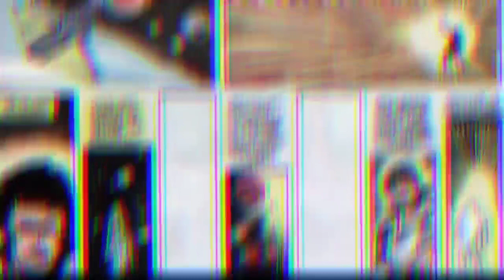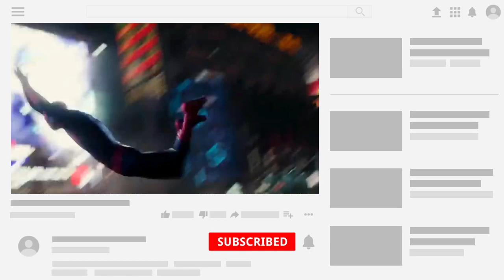Pre-Retcon Beyonder VS Milkman Superman || Supervillains Battle Line || SUPER NERD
So Hey Guys Welcome Back to the Channel, In this Episode of Supervillains Battle Line am going to compare Marvel's Pre Retcon Beyonder against DC's Milkman Man! Who comes on Top? Let's find Out.

StaY Awesome:XĐ 😎